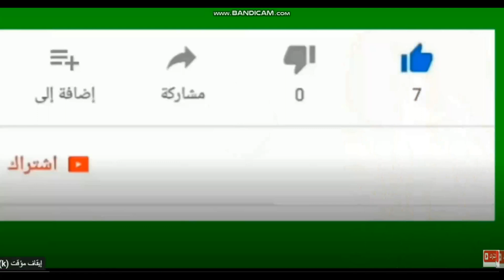اضحك من قلبك على قناة الزمالك الاسطوره شكابالا زيه زى ميسي ولا يقل عنه وده الفارق بينهم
ضحك خام لحضرتك عبد الشافى صادق وخالد الغندور وشيكا زيه زى ميسي ويمكن احسن وده سبب نجاح ميسي وتعثر شيكابالا

فيسبوك
تويتر
يوتيوب
تليجرام
تيك توك
كواى